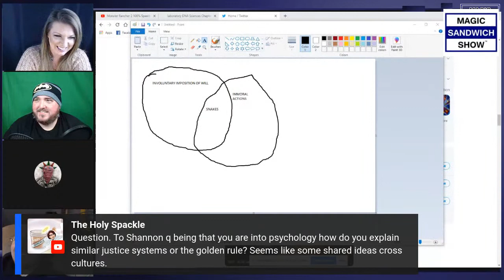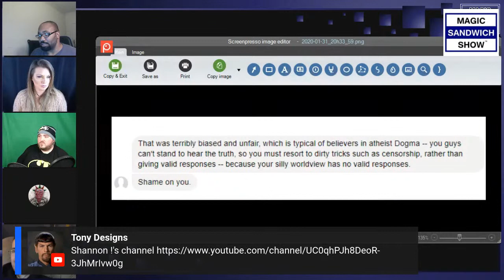Moral Anti-Realism vs Moral Realism| Magic Sandwich Show| Shannon Q, Godless Eng, Calon, And More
Morality talk part deux!